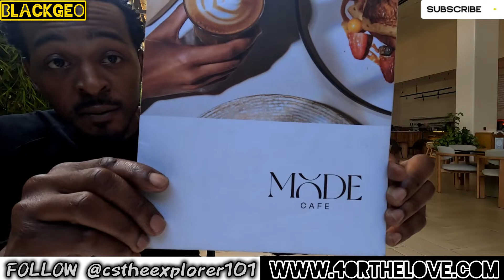EXCLUSIVE BROOKLYN THREADS ‼️ A NEW UNVEILING IN AFRICA 🌍 NAIROBI, KENYA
Make sure to go in our descriptions to see all deals on clothing and accessories. Original Streetwear brand from Brooklyn, Ny. Officially, the first brand to work with @GoSeeAfrica  and
Sha B. Team BlackGeo has recently brought 4orthelove to Africa, being the first to showcase this brand on the continent. Amazing material stitched by real stylist. This is a brand that will make headlines